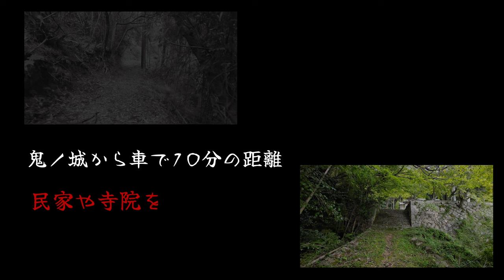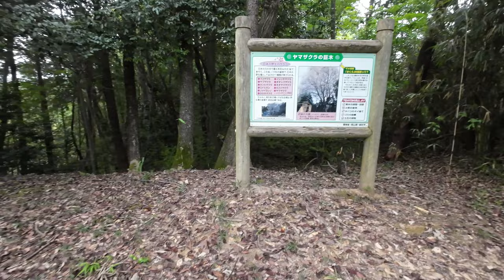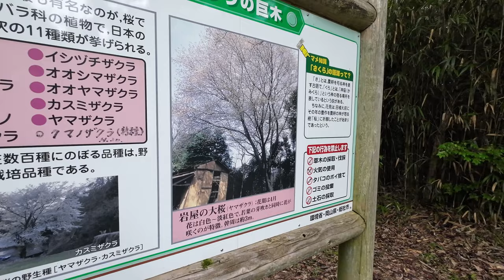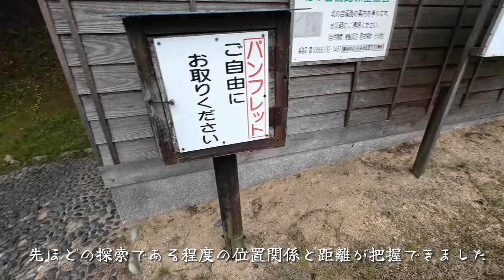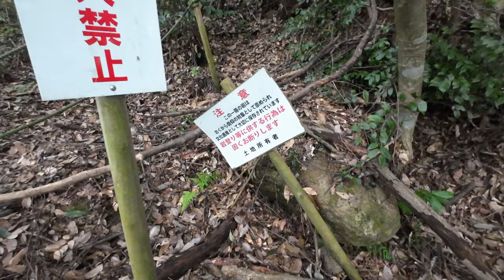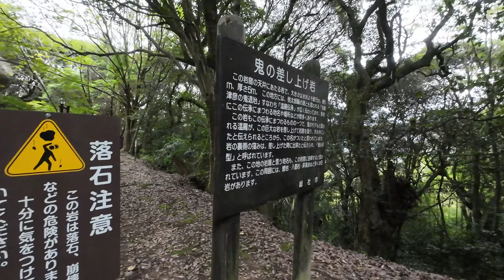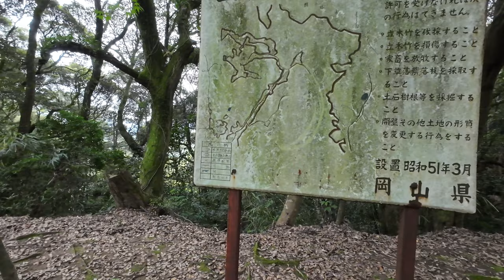【 岡山の有名スポットの北西部にある集落】獣道を突き進み立ち入り禁止区域を避けて目的地へ...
再生リスト